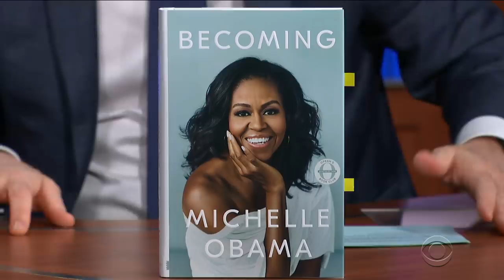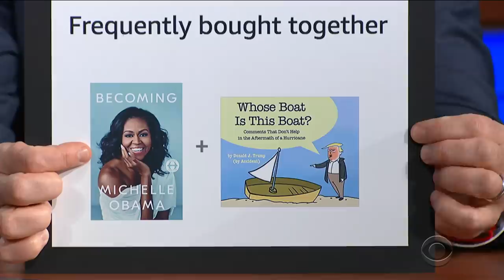Michelle Obama: 'It Is Hard To Hate Up-Close'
No matter how news pundits paint the country's collective attitude, 'Becoming' author and former First Lady Michelle Obama has always preferred taking America's pulse by traveling the country and meeting people face-to-face.